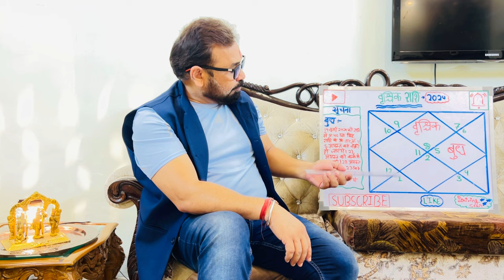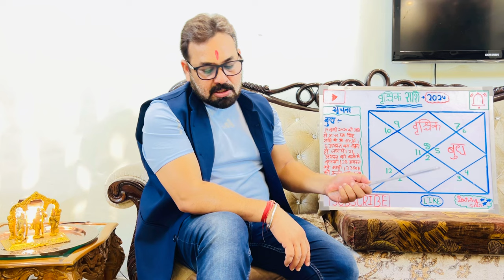वृश्चिक राशि ।। बुध का सिंह राशि में परिवर्तन ।।बुध अपने मित्र के घर में ।।Scorpio-Horoscope ।।